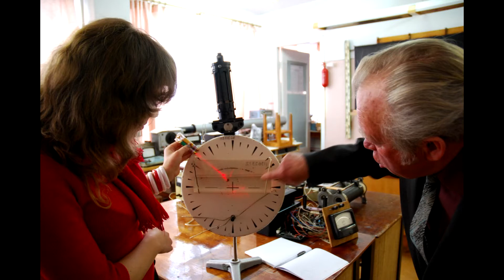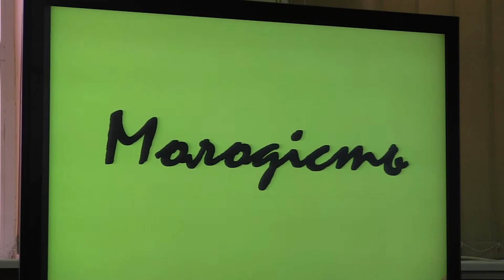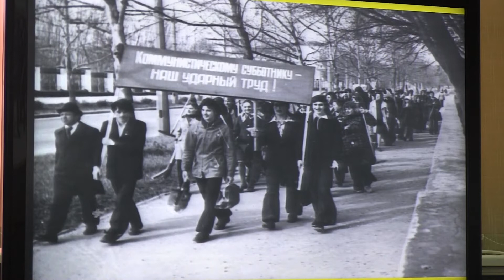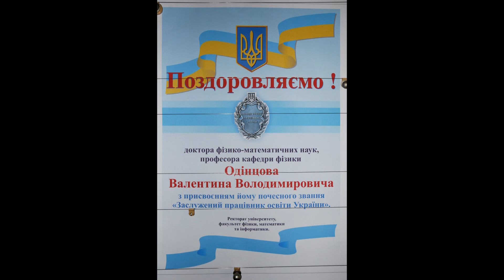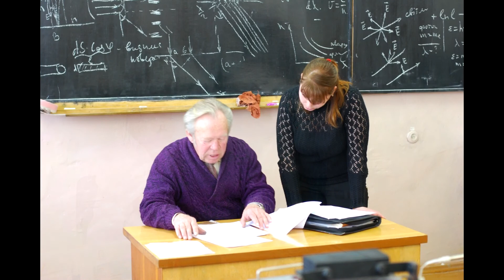З ЮВІЛЕЄМ! ОДІНЦОВА ВАЛЕНТИНА ВОЛОДИМИРОВИЧА.ХДУ-17.07.2017.ВЗАІКІ А.Хороняк.